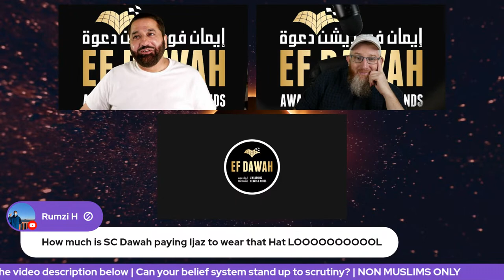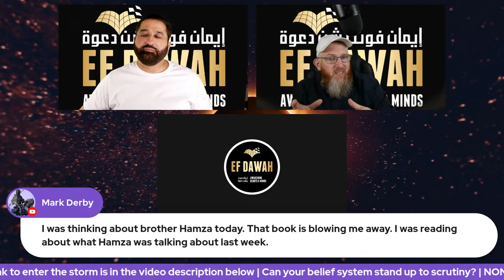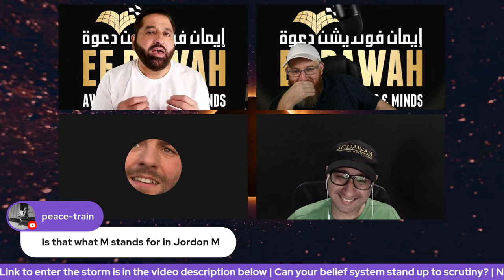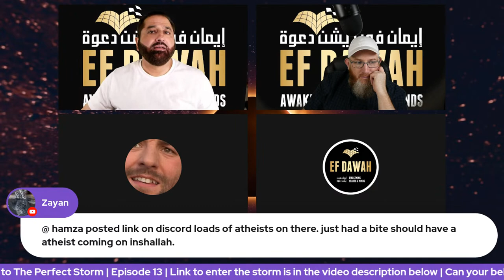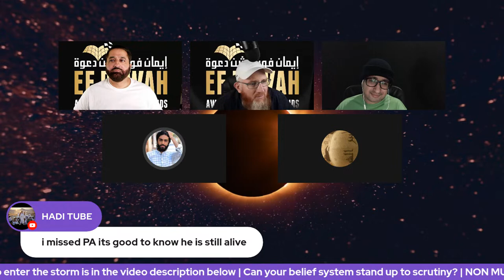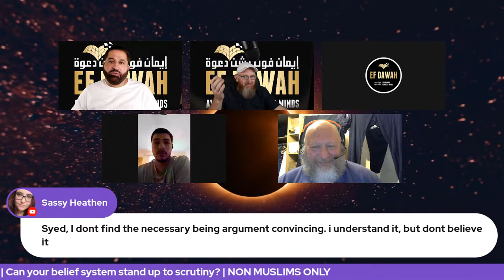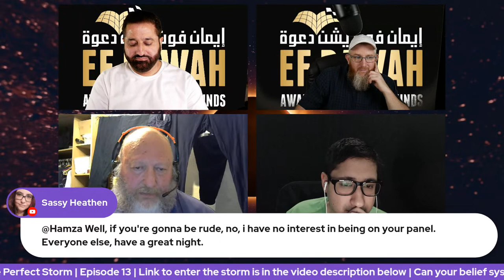The Perfect Storm | Ep 13 | What Do You Believe?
Welcome to episode 13 of 'The Perfect Storm' with Abbas, Hamza & Imran, live at 9:45pm BST. The Perfect Storm is designated for anyone that would like to have their belief system challenged. Can your belief system stand up to scrutiny?

Title: Eulogy

Timestamps/Chapters:
0:00 Intro
1:30 Entrance of Abbas the singer and later sleepy, Hamza the carbon lover, and Ijaz the owner of multiple hats
9:24 Youssef Yassine [Muslim from Morocco, now living in France]
16:11 Mehmet [Muslim from Turkey]
16:27 Khorassan Warrior [Muslim]
17:38 John [Christian]
37:01 Matthew 1:1 [Christian]
38:42 Rob MTT [Christian from UK]
44:29 Falcon X [Muslim from Saudi Arabia]
48:27 One God [Probably Muslim][Could not join]
48:41 Your way or YAHWEH Tested by Fire = Terry [Christian from USA]
1:05:19 Andrew Christ [Christian]
1:05:46 William = P A [Christian]
1:05:59, 1:10:56 Gregory [Probably Muslim]
1:06:31 Furqan Javed [Muslim from Pakistan]
1:09:47 sami Nat [Muslim from Palestine]
1:12:25 James = P A [Christian]
1:14:57 Paul Anchor [Christian]
1:33:46 Isaac Dominguez [Christian]
1:39:48 Paul Anchor [Christian] returns
2:20:41 April [Agnostic]
3:12:32 FromAtoms ToUs [Atheist]
3:40:14 Dylance [Atheist]
3:42:36 Conclusion & End of Stream